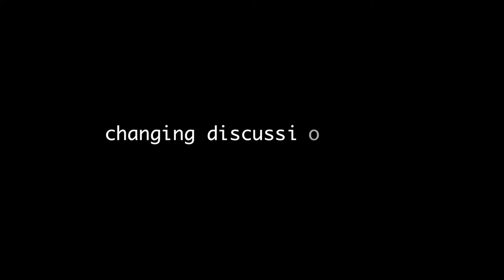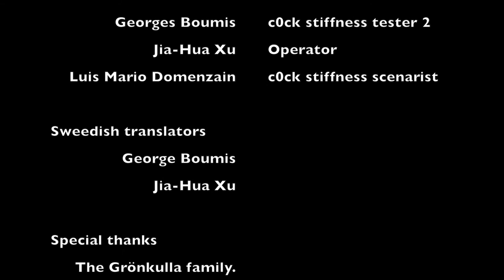The art of stiffness testing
This video is about stiffness